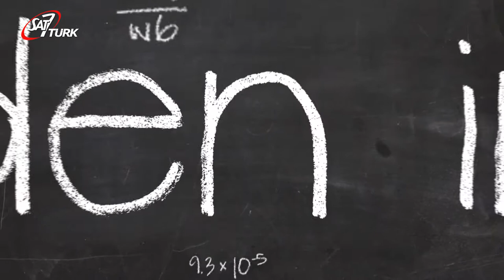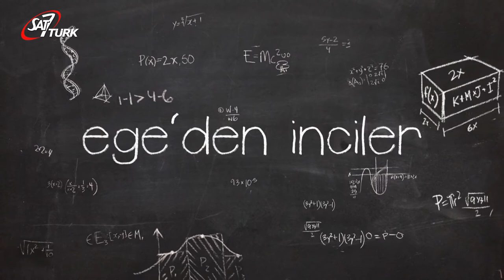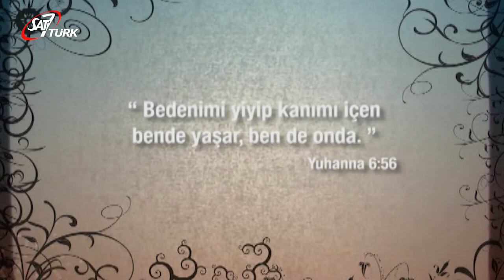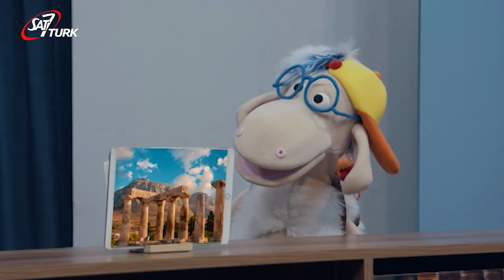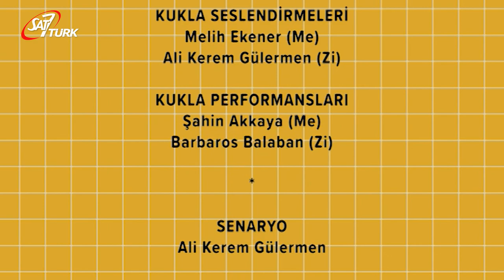SAT-7 TÜRK Çocuk - 15 Temmuz 2020